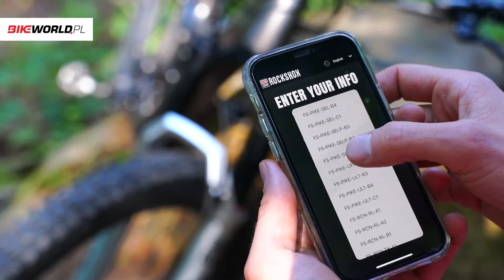TEST: RockShox Pike Ultimate 2023 - topowy amortyzator MTB trail! Amerykańska rewolucja!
Obecny rok w szeregach marki RockShox przyniósł niemałą rewolucję - Amerykanie zaprezentowali całkiem nowe odsłony ich amortyzatorów do jazdy typu trail, all-mountain i enduro. Zaprezentowano więc nowe odsłony widelców MTB Pike, Lyric oraz ZEB. O wszystkich ogólnie pisaliśmy w artkule na portalu:

W naszych rękach znalazł się amortyzator RockShox Pike Ultimate, czyli topowa wersja widelca trail / all-mountain, który oferowany jest w wariantach 120, 130 lub 140 mm skoku (i taką właśnie włożyliśmy do naszego testowego Gianta Trance Advanced 1, w którym seryjnie czekał Fox 34 Float Rhythm). Nowy w linii amortyzatorów 2023 jest nie tylko podział zakresu skoków poszczególnych modeli, ale przede wszystkim budowa - przeprojektowaniu uległy tłumiki, sprężyny powietrzne, dodano zaworki mające wyrównać ciśnienie w komorze, które mogło ulec zmianie pod względem zmiennych warunków otoczenia. W końcu zaś w topowych wersjach zastosowano tzw. Butter Cups, czyli małe elastomerowe wkładki wewnątrz. 🔥

✅ Sprawdziliśmy, jak to wszystko działa w praktyce i omówiliśmy najważniejsze kwestie! Jeśli zatem jesteś ciekaw:

- Jaki jest charakter pracy nowego RockShoxa PIKE Ultimate
- Do czego służą zaworki PRV (Pressure Relief Valves)
- W jakich opcjach występuje RockShox PIKE?
- Czym są tzw. Butter Cups i co dają w praktyce?
- Czym różni się praca RockShoxa Pike od FOX-a 34?

🔥Koniecznie oglądaj do końca! 🔥

Spis treści:
00:00 Wstęp
00:58 Co się zmienia!?
02:51 Tłumik Charger 3 / Regulacje
04:08 Sprężyna powietrzna
04:50 Butter Cups - co dają
05:53 Zaworki ciśnienia
06:33 Pozostałe zmiany
08:00 Jak to ustawić!?
09:45 Wrażenia z jazdy